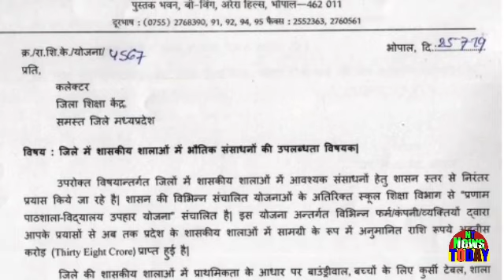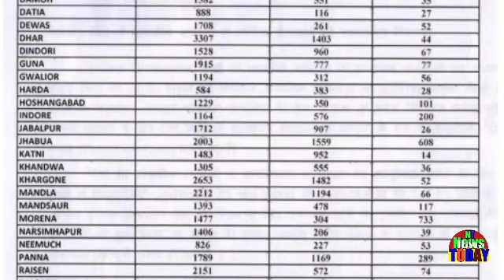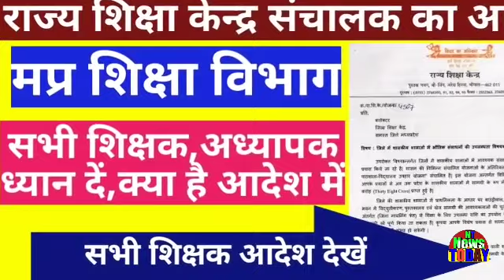राज्य शिक्षा केन्द्र संचालक का आदेश | मप्र शिक्षा विभाग | मप्र के सभी शिक्षक,अध्यापक देखें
Order of state education center operator MEP Education Department | View all teachers, teacher in MPराज्य शिक्षा केन्द्र संचालक का आदेश | मप्र शिक्षा विभाग | मप्र के सभी शिक्षक,अध्यापक देखें